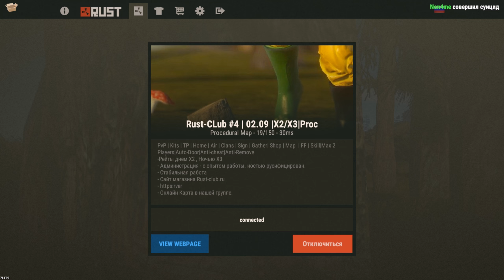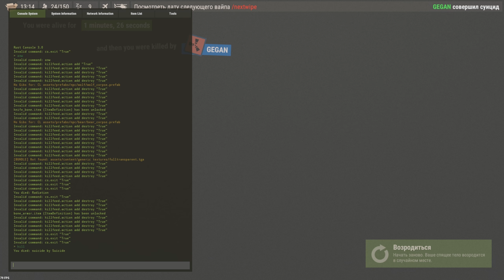Rust - НОВАЯ И КРАСИВАЯ ГРАФИКА ( АПДЕЙТ в РАСТ )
ЗАХОДИМ И ИГРАЕМ!БЫЛ ВАЙП СЕРВЕРОВ!

СЕРВЕР - Rust-Club.ru
Rust-Club #1 (Clan's) IP - connect 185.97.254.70:22220
Rust-Club #2 (Barren) IP - connect 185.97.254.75:10000
Rust-Club #3 (NoClan's) IP - connect 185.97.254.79:29830
Rust-Club #4 (Hapis) IP - connect 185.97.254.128:31420
Всем доброй и приятной игры!
►Продолжаем выживать в Rust [Раст], [NEW RUST], [Rust Experimental], [Lega Rust]  и играть на сервере [GameRust]